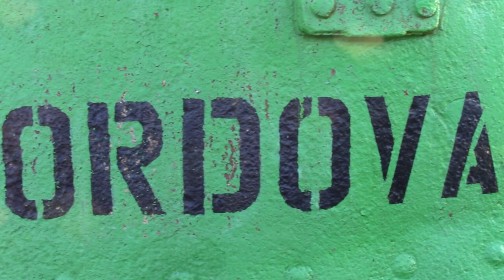Cannibal Smile | Alaskan Fisherman Music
THE DOCKSIDE RAMBLERS jam playing the song Cannibal  Smile

I’ll connect any social media to reach and follow the band here as soon as I have their links

The Dockside Ramblers are a band of fishermen joined in the small fishing town of Cordova, Alaska. Their bluegrass roots and trash metal influencers have joined to make their signature “thrashgrass” sound.

Reach out on Instagram if you have personal questions on how you can life your life a little more free!